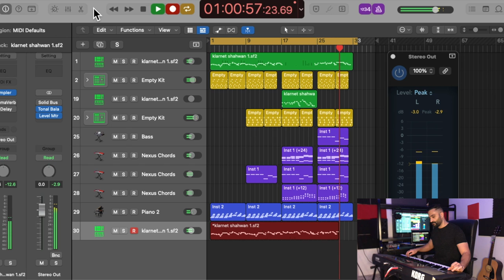In the studio